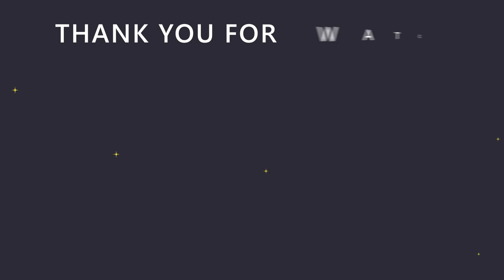ทรยศและหักหลัง | Ghost of Tsushima - Part 6 | บรรยายไทย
โดเนทเป็นกำลังใจ ขั้นต่ำ 20 บาท True wallet (โดเนทแบบพร้อมเพย์จะดีมาก)

เลื่อนลงมาทำไม ขึ้นไปดูคลิปก่อน! อ่าวดูจบแล้วหรอ
งั้นก็อย่าลืมคอมเมนท์ด้วยความสุภาพและให้เกียรติผู้อ่านด้วยนะ